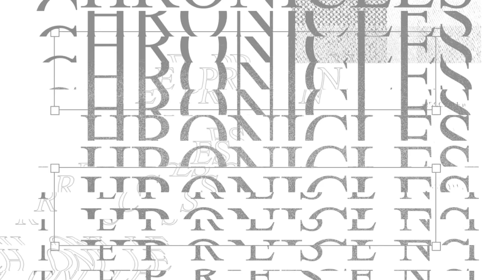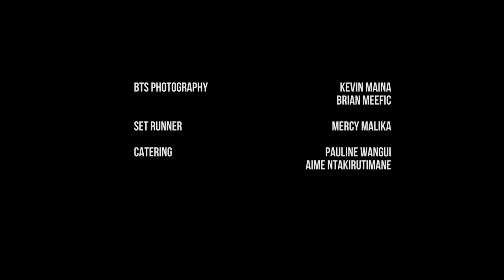THE PRESENT CHRONICLES "e p i s o d e2" LOVE GONE SOUR....[OFFICIAL FILM]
THE PRESENT CHRONICLES IS A REFLECTION OF THE CURRENT SOCIETY AND THE STRUGGLES OF THE COMMON PEOPLE. IT IS INFLUENCED BY THE KENYAN CULTURE, FROM A KENYAN SETTING.
THIS SECOND EPISODE AIMS TO AMPLIFY THE EFFECTS OF SEXUAL AND GENDER BASED VIOLENCE(SGBV).IF WE DO NOT SPEAK ABOUT IT, THIS VICE WILL CONTINUE WEAKENING HUMANITY. THIS VICE SHOULD BE STOPPED AND ERADICATED IN THE SOCIETY.